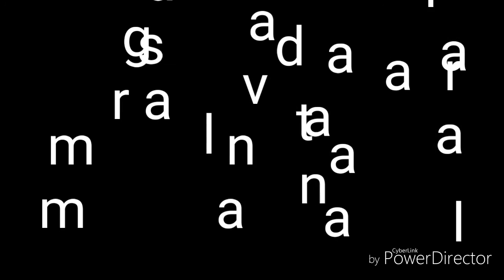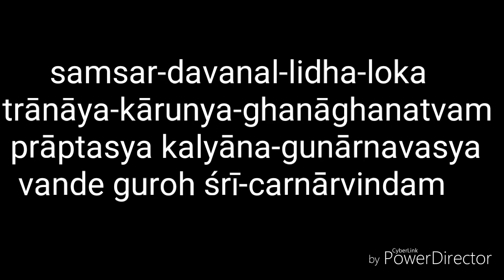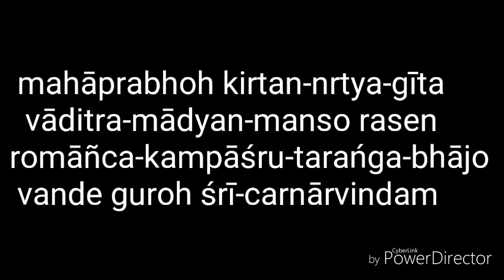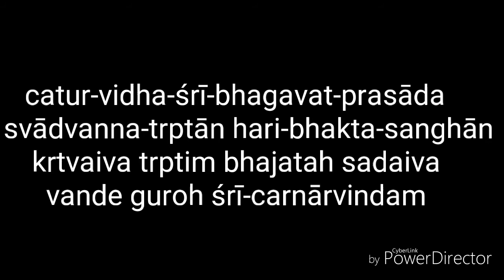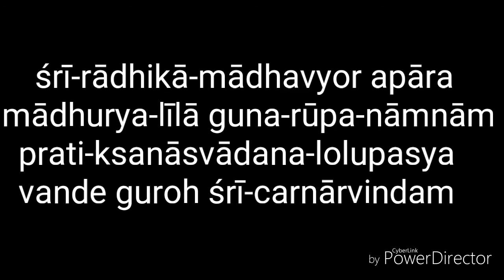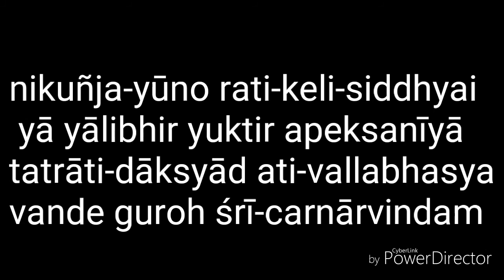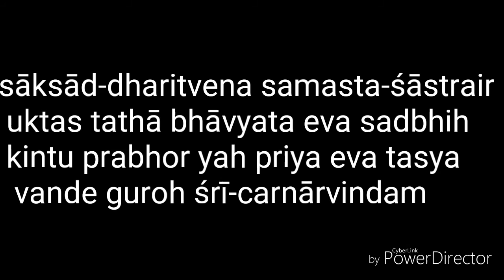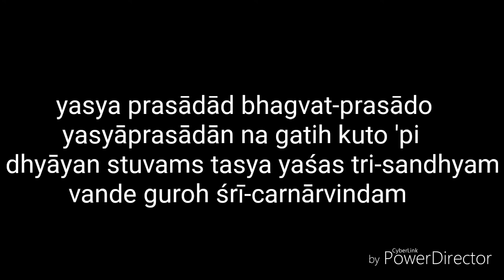Gurvashtakam -- samsara davanal (by Loknath swami)